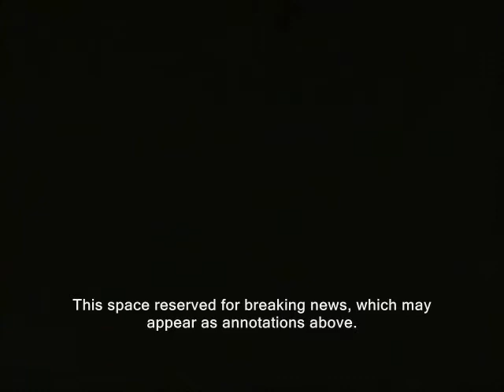NH: Bird supporters' biggest enemy may be success (Ward, second amendment)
Sponsor - Jailed home defender Ward Bird has so much support in the community, the authorities would be crazy not to cut him slack.  But what happens if they try to reach a insufficient compromise with the "Bird Watchers?"

ward bird ron paul home defense free state project castle doctrine new hampshire state house ridleyreport betsy patten dave ridley report biking nh protest rebellion protests staters guns firearms liberty weapons live free or die revolt libertarian john lynch kelly ayotte